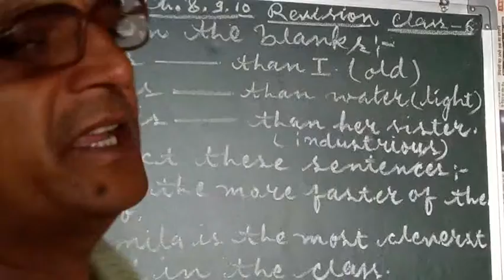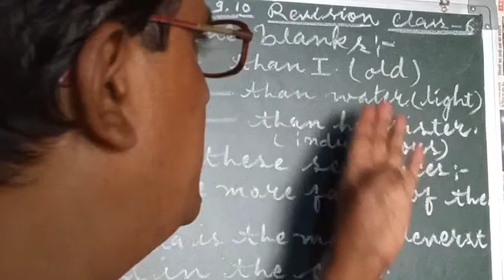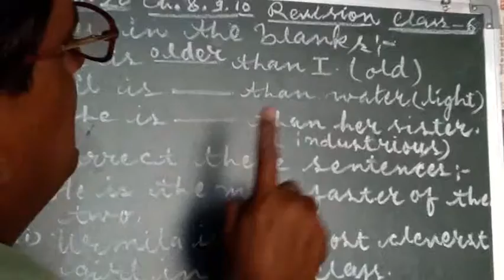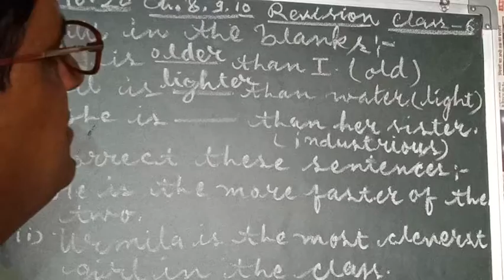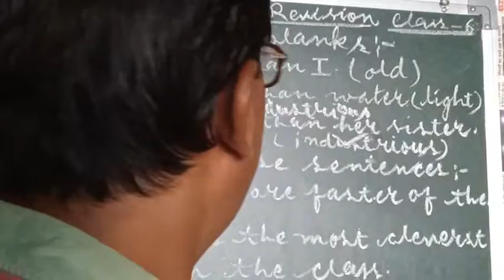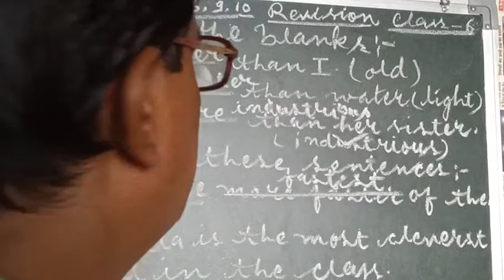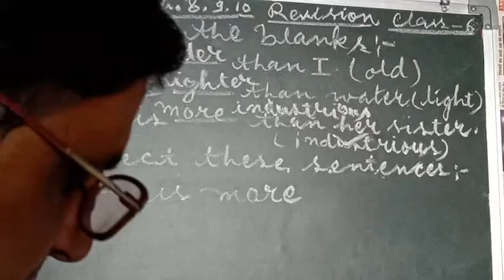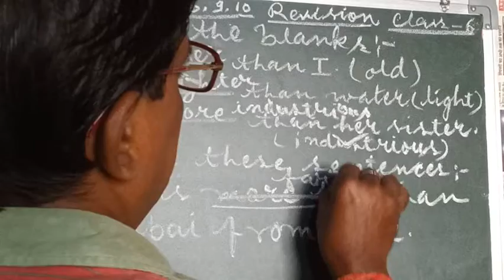Class-6 English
Explanation of degrees of adjectives and adverb